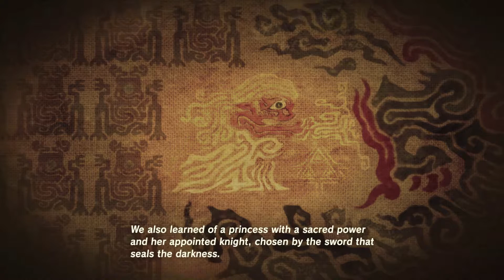[Switch] The Legend of Zelda: Breath of the Wild - What happened in the past [Part 5]【No Commentary】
The old man revealing himself.